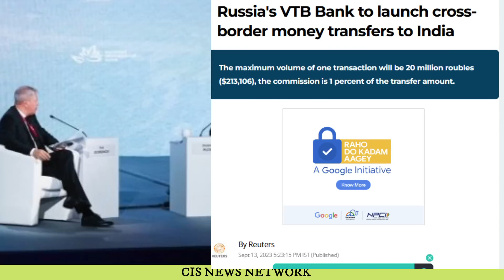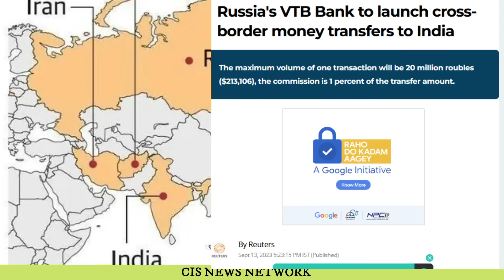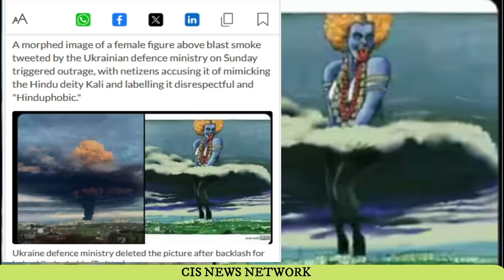अब असली खेल व्लादिवोस्तोक में